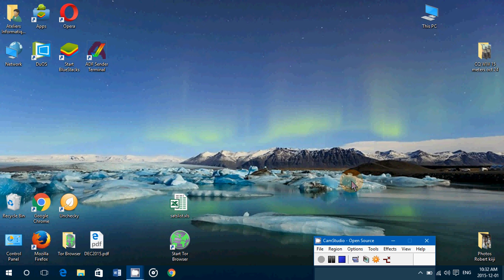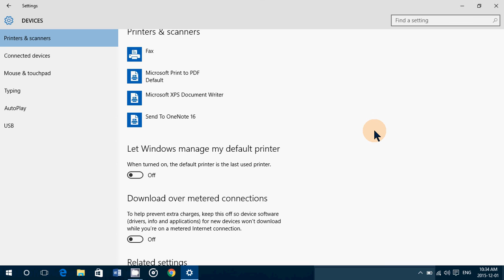Windows 10 tips and tricks How to stop automatic seletion of printers and keep default printer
Automatic printer selection can be annoying, why not change the default back to manual printer settings